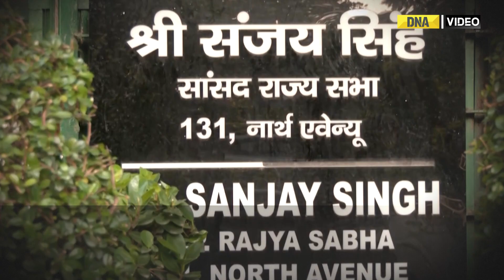Enforcement Directorate Raid Underway At AAP MP Sanjay Singh's Residence In Liquor Policy Case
A search is underway at Aam Aadmi Party (AAP) leader Sanjay Singh's house in a money laundering case linked to the Delhi liquor policy case. Enforcement Directorate (ED) officials reached the Rajya Sabha MP's Delhi on October 04 morning.